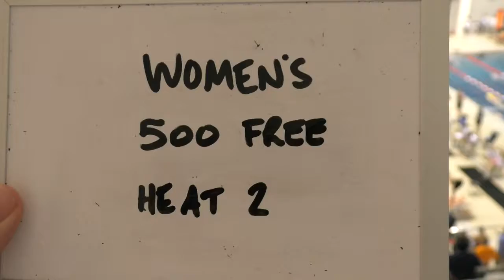Women's 500 Free Heat 2